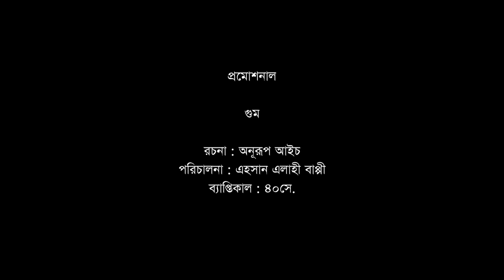GooM (গুম) | 1st Look | Bangla Natok |Nawsheen Nahreen Mou | Fs Nayeem.| 2014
Bangla Natok "GooM (গুম)"

Script : Anurup Aich
Direction : Eashan Alahi Bappy
DOP : Naizim Uddin
Gfx, Edit & Color : Mohammad Jahangir Hossain
Cast :Nawsheen Nahreen Mou , Fs Nayeem, Lutfar Rahman George